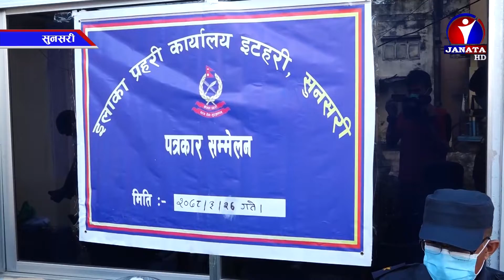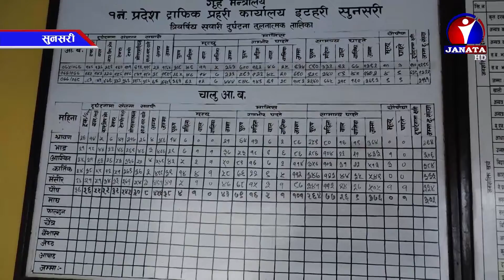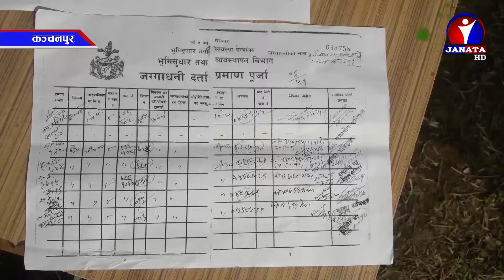Pradesh Samachar || प्रदेश समाचार - 2078 Magh 16